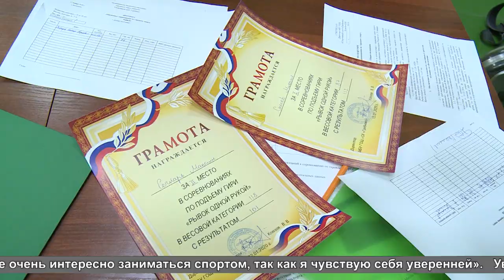Гиревой спорт - в Гребневе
На подъёме! В спортклубе «Гребнево» состоялись Открытые соревнования по гиревому спорту.